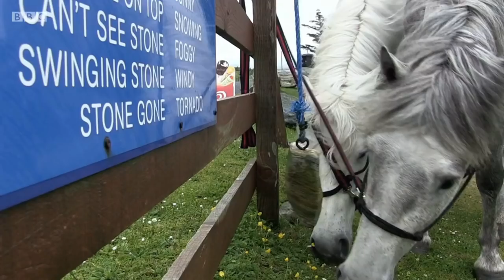Horse boarding the Outer Hebrides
Here is my latest film from our adventure Horseboarding nearly 200 miles through the Outer Hebrides. I make this journey with my two Eriskay ponies Noah and Storm and my little dog Inca. Eriskay ponies are one of the rarest breeds in the world. During our trip we stop off at their ancestral home...The Isle of Eriskay to learn more about them.
Emx